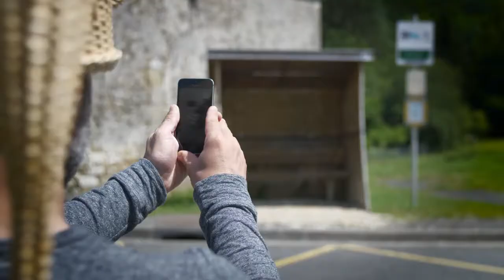Azay-le-Rideau, un magnifique château dans son écrin de verdure !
Suivez-nous au château d'Azay le Rideau en Val de Loire, joyau de la Renaissance , mais aussi à Villaines-Les-Rochers, haut lieu de la vannerie Française.